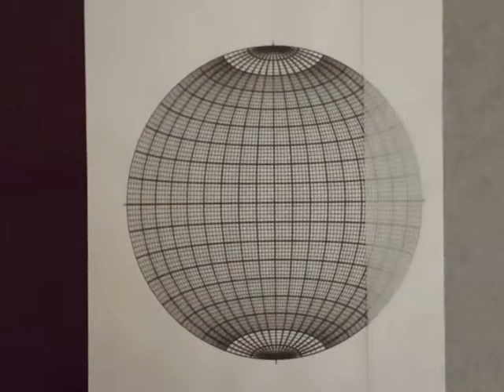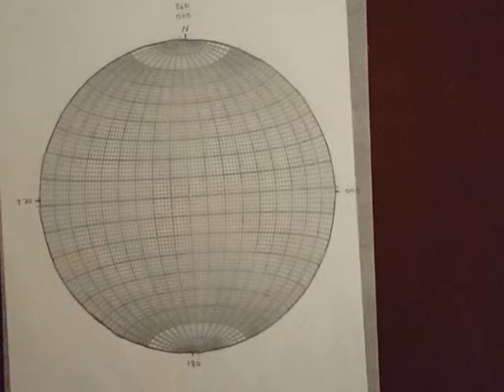Stereonets 03 Setting Up the Stereonet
This video goes over how to set up a stereonet, in preparation to creating a stereoplot.